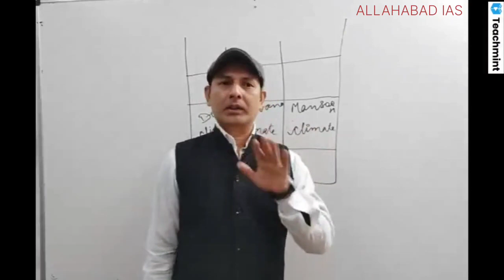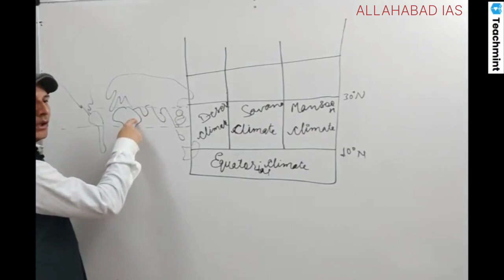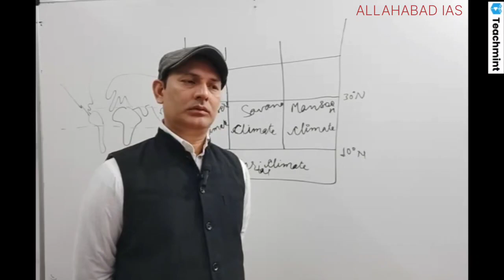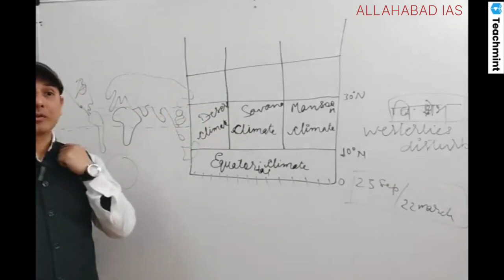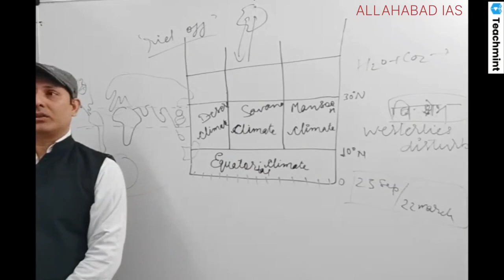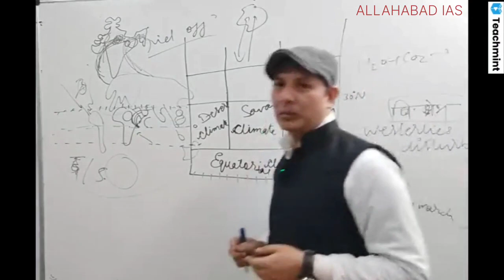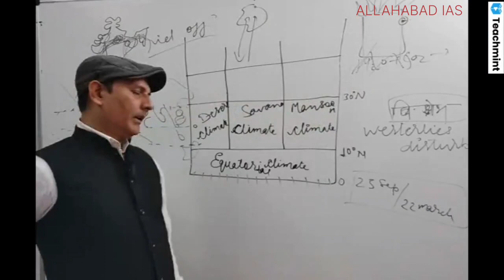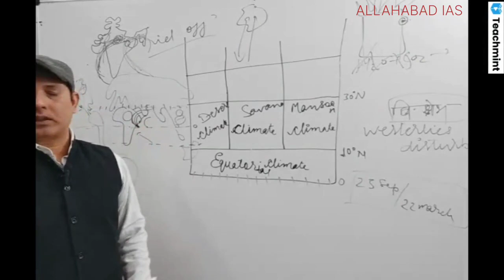CLIMATE | CHANGE IN CLIMATE